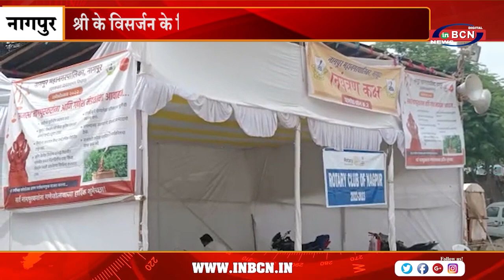श्री 'के विसर्जन के लिए पुलिस प्रशासन तैयार | INBCN NEWS